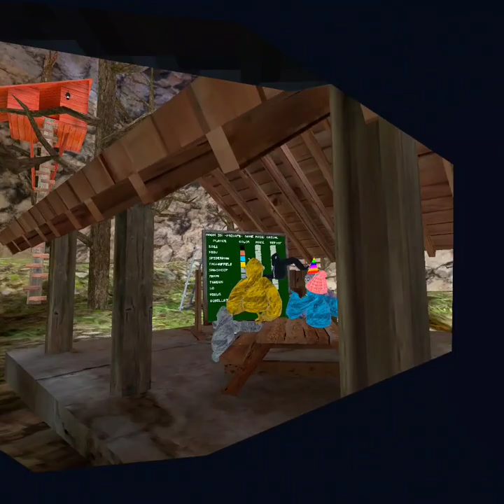Gorilla Tag (ghost hunting) [Part: 2]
Going ghost hunting again as I have managed to get one of the five I need to complete the challenge.